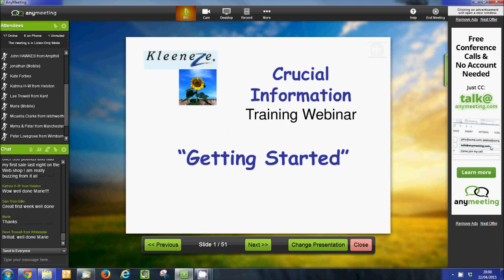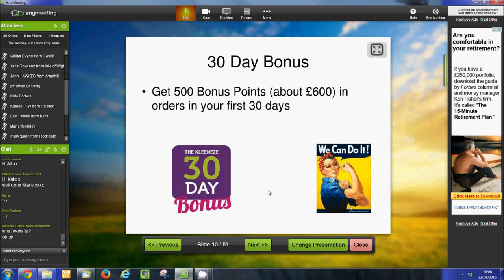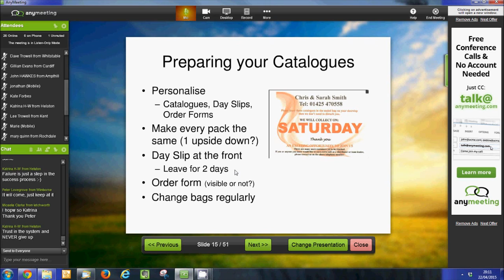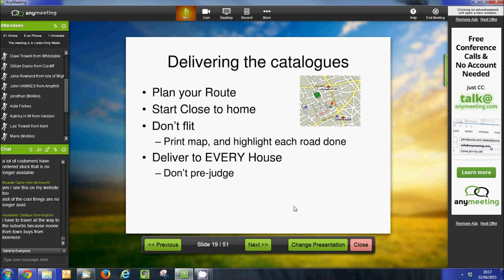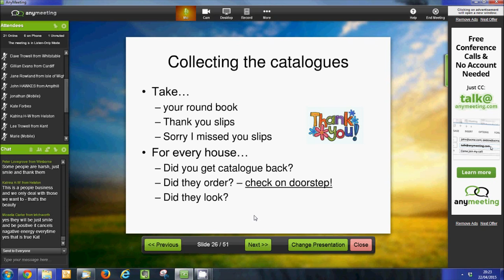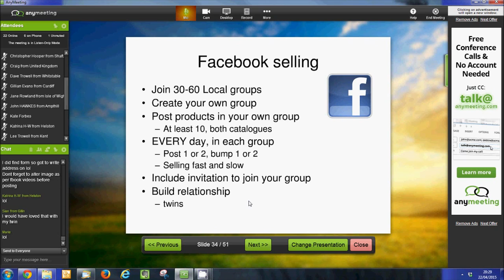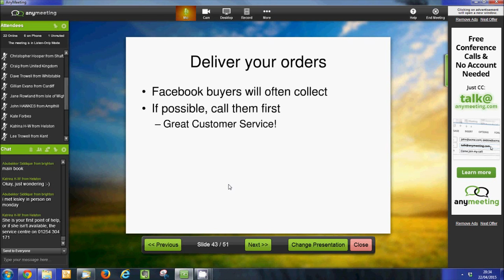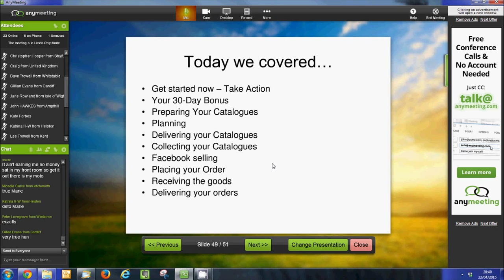Kleeneze Crucial information Webinar 1 - Getting Started - April 2015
Everything you need to know about getting started in your Kleeneze Business...
How to start getting orders before your catalogues arrive
How to prepare the catalogues,
How to deliver them,
Where to deliver them,
How to collect them,
Facebook Selling,
How to deliver the orders to your customers.